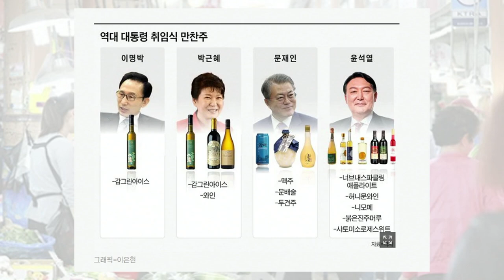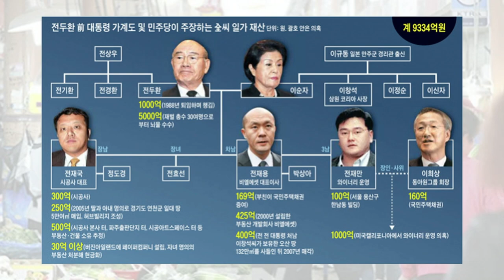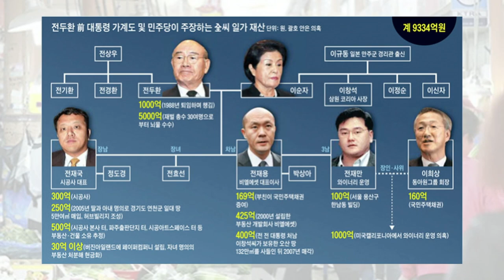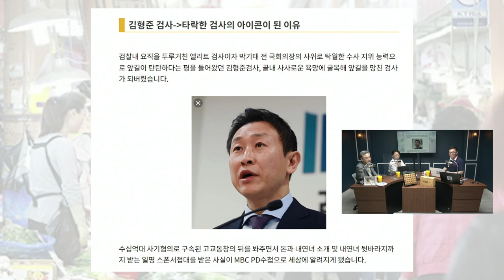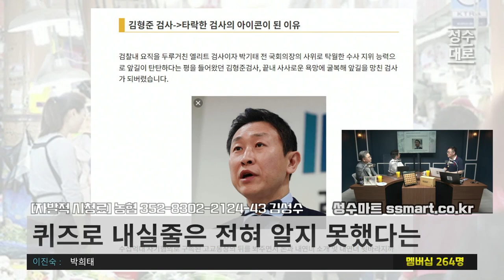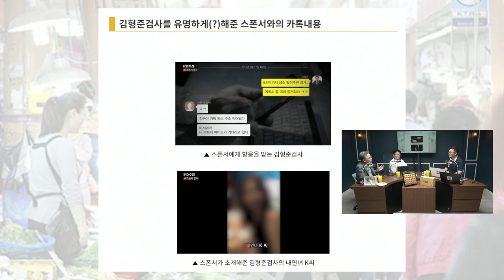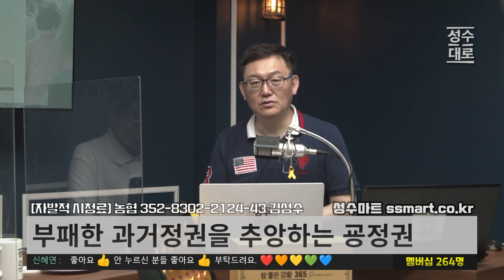한미정상회담 만찬주가 전두환 아들 와인!? 전재만은 이사회 승인도 없이 천억짜리 와이너리를 운영하고 있다 | 김성수 구본기의 민생경제 (짤)